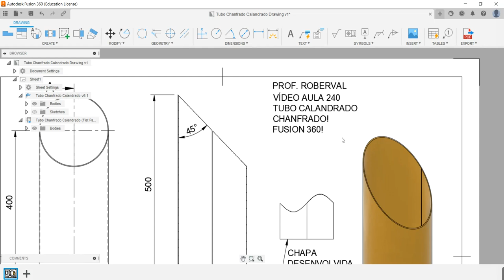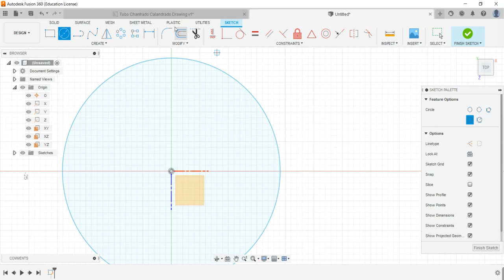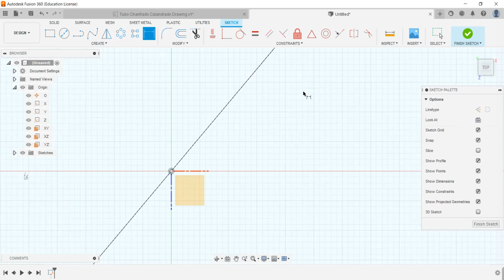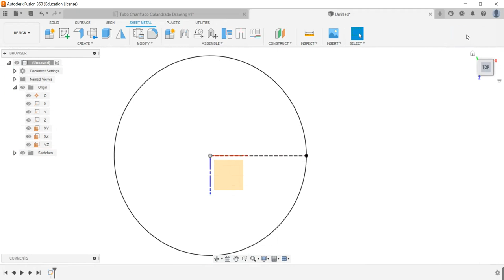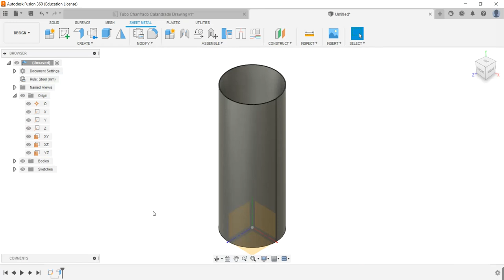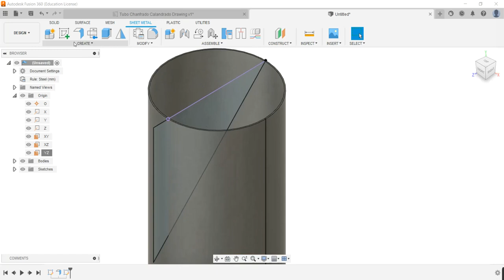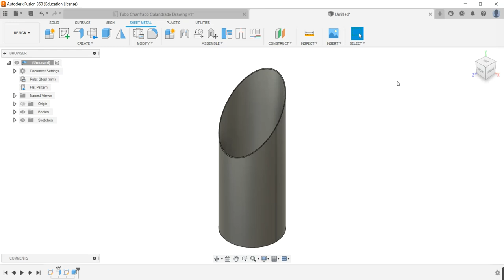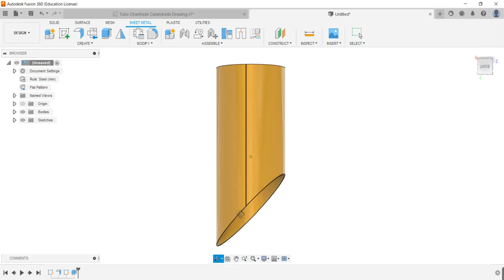Aula 240 - Modelamento do Tubo Calandrado Chanfrado em Sheet Metal no Fusion 360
Tube molded in sheet metal in Fusion 360!
Tube in Sheet metal in Fusion 360!
Tubo em Chapa metálica no Fusion 360!
Tubo en Chapa en Fusion 360!
Comandos utilizados: Ambiente Sheet Metal, Sketch 2D (Esboço 2D), Sheet Metal Rules (Valores Padrão de Chapa), Flange , Extrude ( Extrusão)  e Flat Pattern (Planificação).